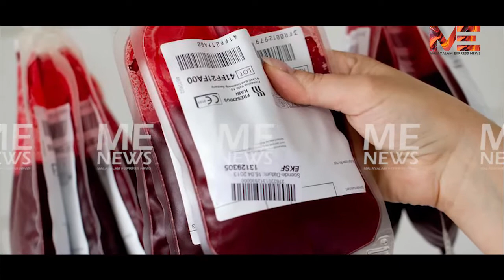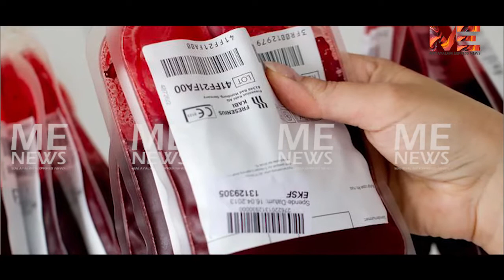കോവിഡും രക്തഗ്രൂപ്പും; ഏറ്റുവും സൂക്ഷിക്കേണ്ടത് എ,എബി,ബി ഗ്രൂപ്പുകാർ